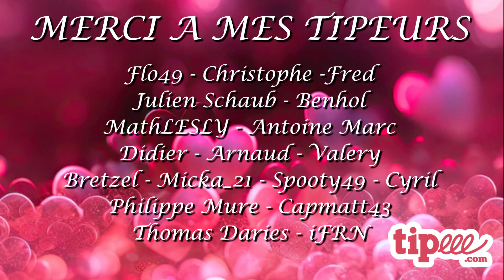NWS RACING SERIES - 9/10 Southern National 150 Split 1 - i-FRN 2024 Spring S.1 - Iracing Highlights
SOF: 1736

Drivers:
1 Yoran Le Gonidec
2 Sébastien Kinder
3 Marc-Antoine Cornevaux
4 J-B Brucker
5 Reda Ouhilal
6 Jeremy Bausseron
7 Philippe Tortue
8 Delvallee Philippe
9 Justin Bonnet
10 Alain El Himer
11 Francois Steimetz
12 Joe Dilparic

0:07 Grid
0:27 Start
0:52 Lap 11
1:06 Lap 24
1:41 Lap 37
2:00 Yellow 1
2:25 Yellow 2
2:58 Lap 55
3:12 Yellow 3
3:24 Yellow 4
3:40 Lap 75
3:56 Yellow 5
4:27 Lap 94
4:42 Lap 97
4:56 Yellow 6
5:16 Lap 110
5:31 Yellow 7
5:53 Lap 135
6:14 Yellow 8
6:28 Finish
7:01 Standing